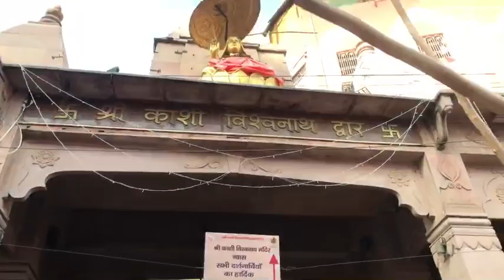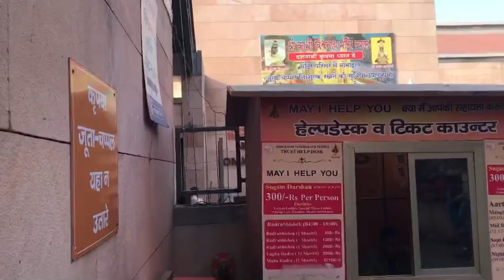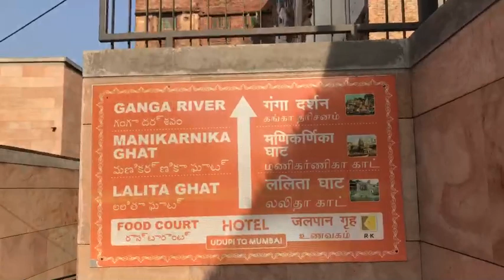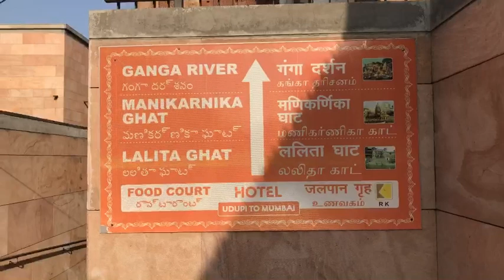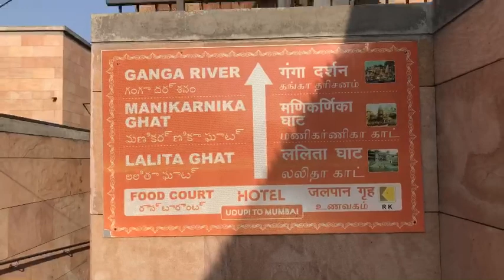महा शिवरात्रि के बाद के गोदौलिया से श्री काशी विश्वनाथ मंदिर तक के नज़ारे | Post Maha Shivratri View